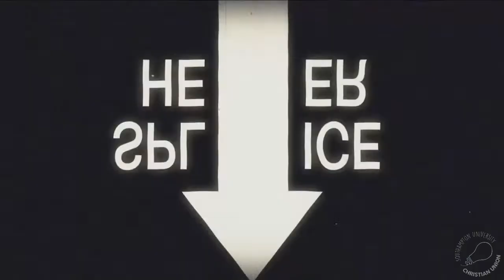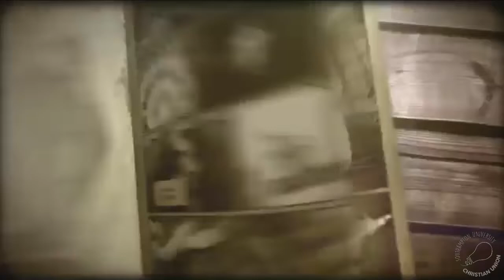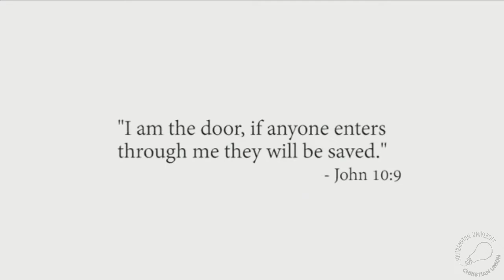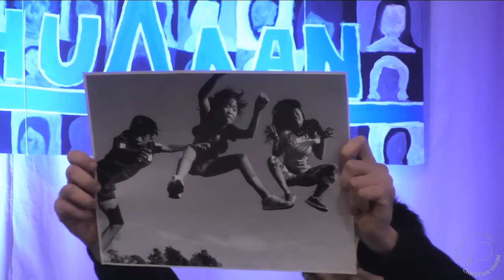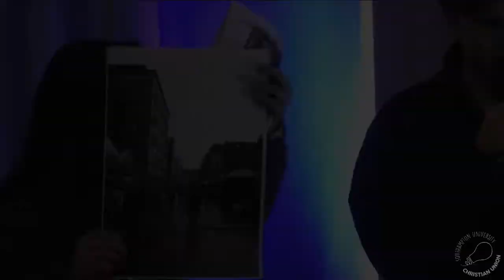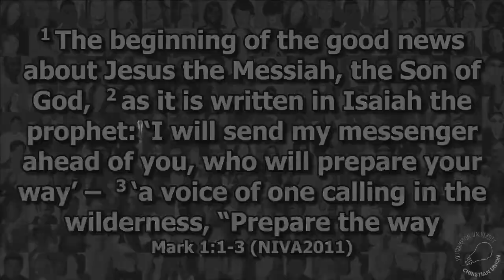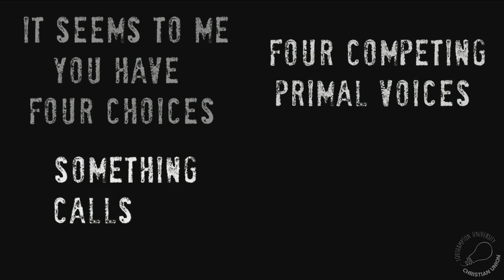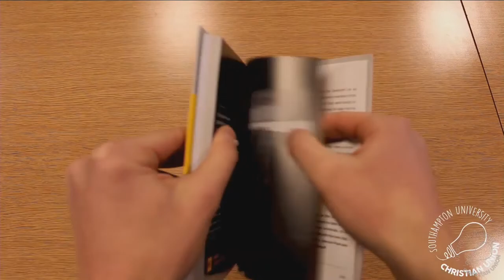Wednesday 13th- Creative Contributions Evening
Tonight we explore the creative side of what it means to be Human, with spoken word performances, poetry, videos, a rap and a short talk about God's gift of our imagination.